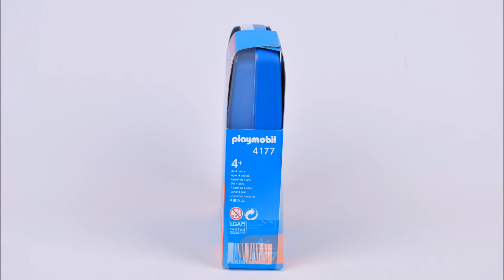Playmobil 4177 Sortierbox Ritter Review 플레이 모빌 4177 제품 리뷰 -플모 중세 -